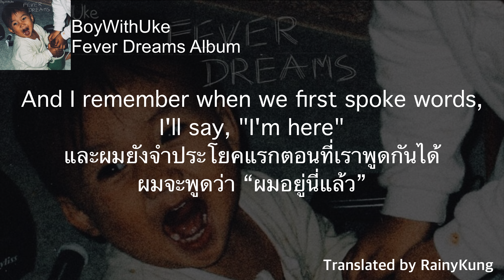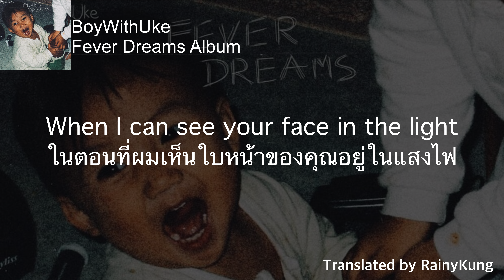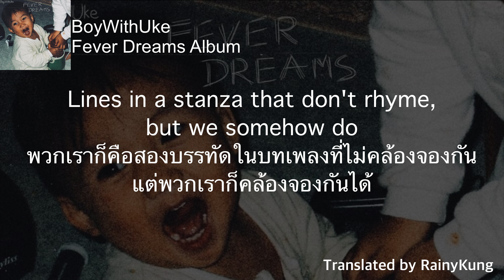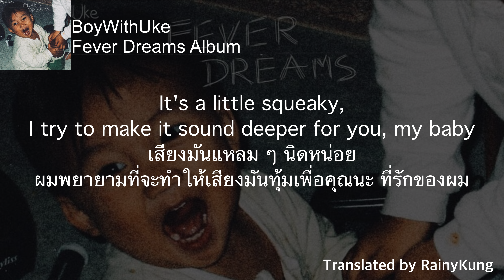BoyWithUke - Haha, hi (Lyrics พร้อมแปลไทย)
(For English, it's below the Thai language.)

ถ้าชอบคลิปนี้อย่าลืมกด Like กด Share กด Subscribe และกดกระดิ่งเพื่อจะได้ไม่พลาดคลิปใหม่ ๆ ของผมนะครับ ถ้าผมแปลความหมายผิดพลาดตรงไหนสามารถแนะนำมาได้ที่คอมเม้นท์นะครับ ผมจะได้นำไปปรับปรุงในคลิปต่อ ๆ ไป

ติดตามคุณ BoyWithUke (บัญชีทางการ) ได้ที่:

สนับสนุนผม:
1. โอนเข้าธนาคาร
- ธนาคาร: กสิกรไทย
- ชื่อบัญชี: นายธนบดี ไชยมัฌชิม
- เลขที่บัญชี: 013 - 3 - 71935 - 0
2. โอนผ่าน TrueMoney Wallet
- Wallet ID: RainyKung

Support me:
1. Transfer to bank account
- Bank Name: KASIKORNBANK Public Company Limited
- SWIFT Code: KASITHBK
- Account Name: Mr. Thanabordee Chaimatchim
- Account Number: 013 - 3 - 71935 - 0
2. Transfer to TrueMoney Wallet account
- Wallet ID: RainyKung